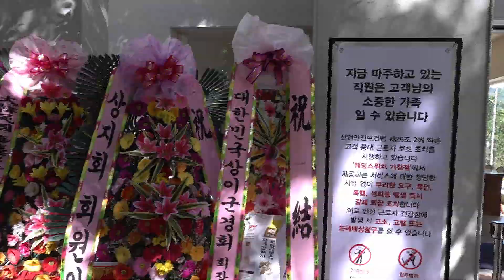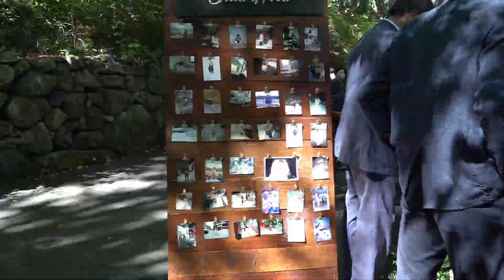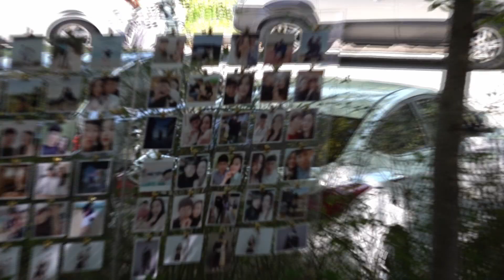괜찮은 야외 예식장 어디 없나요, 숲속의 아담한 카페 가창 웨딩스위치 힐링 숲을 즐려봐요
가창 웨딩스위치 대구관역시 달성군 가창면 오리 391-1

2022년 10월 1일 가창 웨딩스위치 결혼식장 분위기를 전해 드립니다.

조경과구들장입니다.

2022년 10월 1일 가창 웨딩스위치 결혼식장 분위기를 전해 드립니다.
가족, 신랑신부 지인들만 모여서 간단하게 결혼식을 치렀습니다.
산속에서 치르는 예식이라 그냥 야외 나들이 온기분으로 하루를 즐길수 있었습니다.
정식 결혼식을 하기에는 장소가 협소하였지만, 간편식으로 결혼을 하는자리라면 충분하고도 넘치고, 분위기도 너무 멋 졌습니다.

예식장에 오면 으레 하는일 기념사진을 남기는 것이 아닐까요?
깊어가는 가을의 정취를 흠벅 담을수 있는, 그 분위기를 오래도록 간직할 수 있는, 그런 멋진 곳이 결혼식장일거라 생각합니다.
특히 야외예식장은 안성맞춤인거 같았습니다.
오랜만에 만난 지인들과 그동안의 안부를 묻고, 또 자기들의 살아온 이야기를 전하며, 환담을 나누고, 술과 고기가 있는 만찬을 즐기며 한때를 보내기에 알맞은 자리인 것 같습니다.
저희도 사진 실컷찍었습니다.
결혼식이 시작되기 1시간전에 오는게 가장 좋을 것 같았습니다.
잔잔한 음악을 들으며, 숲속의 아담한 카페에서 밀림처럼 깊고 아늑한 공간을 감상하는것도 좋을 것 같았습니다.
기본으로 제공되는 몇 가지 음료를 마시며 시원한 가을바람을 느껴보는 느낌이 참 좋았던 것 같습니다.

단풍이 아직 물들지 않은 가로숲 길을 따라 가창 댐으로 들어갑니다.
10월 8일이 한로입니다.
한로가 되면 제비도 강남으로 가고, 가을 곡식은 찬이슬에 영글어가며, 공기가 차츰 서늘해짐에 따라 이슬이 찬 공기를 만나 서리로 변하기 시작하는 때입니다.
겨울이 가까워 오기 때문에 기러기가 와서 머물고, 국화꽃이 누렇게 피기 사직한다고 합니다.
찬이슬이 서리가 되기 시작할 무렵이므로, 시골에서는 기온이 더 내려가기 전에 추수를 끝내고, 수확하기 위해 타작을 하며, 여름철의 꽃보다 아름다운 가을 단풍이 짙어지고, 제비 같은 여름새와 기러기 같은 겨울새가 교체되는 시기이다.
23일이 2022년도 서리가 내리는 계절인 상강입니다.
상강이 되면 쾌청한 가을의 날씨가 지속되면서, 밤의 기온이 낮아지는 때이기 때문에 수증기가 땅위에서 엉겨 서리가 내리며, 온도가 더 낮아지면 첫 얼음이 얼기도 하지요.

오늘의 멋진 숲속 예식장 이야기는 여기서 마치도록 하겠습니다.